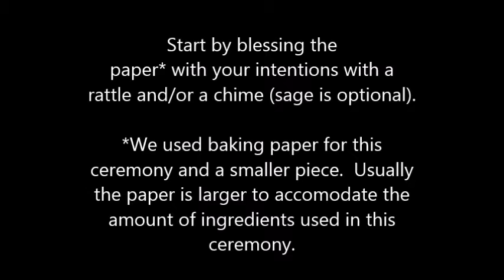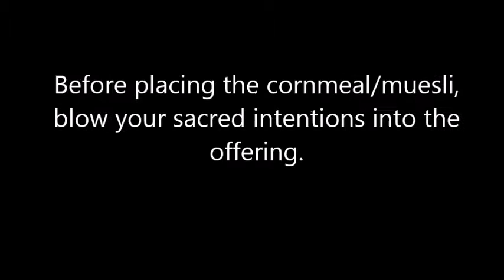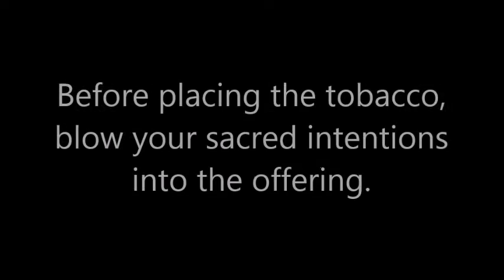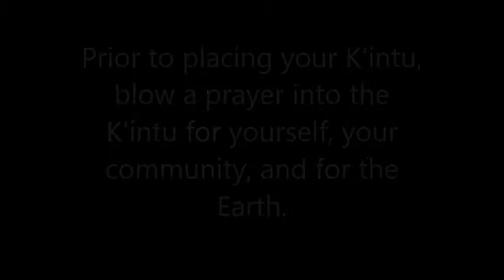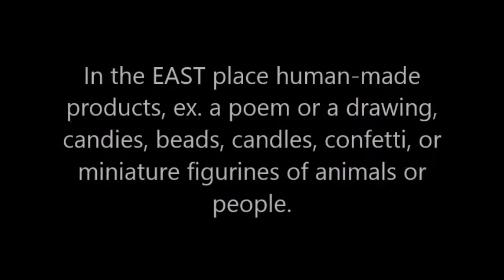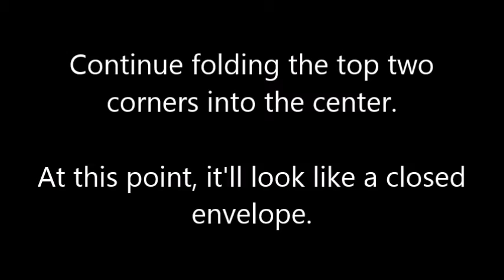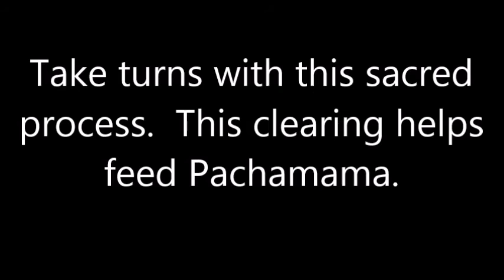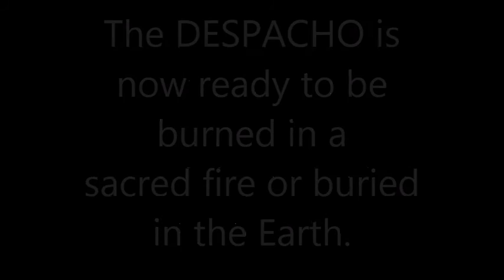Despacho Making: A Step-by-Step Photo Gallery Guide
Awahoo and Justine demonstrate how to create a sacred offering called a Despacho.